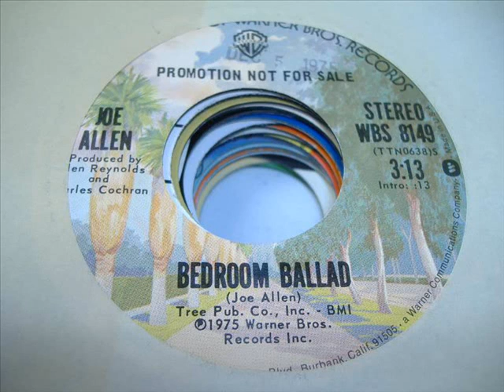Joe Allen "Should I Come Home (Or Should I Go Crazy)"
Songwriter/session musician/singer Allen is probably best known for writing hits such as "The Midnight Oil", "Manhattan, Kansas", "Bedroom Ballad", and this tune, which was a #3 hit for Gene Watson in 1979. Joe's own version didn't fare as well, making it to #83 in 1975. PS: It should be COME home in the video title, not GO home. Don't try to eat and make a video at the same time. :)